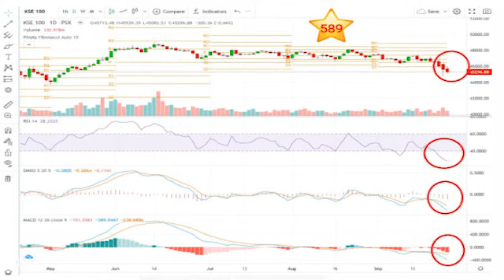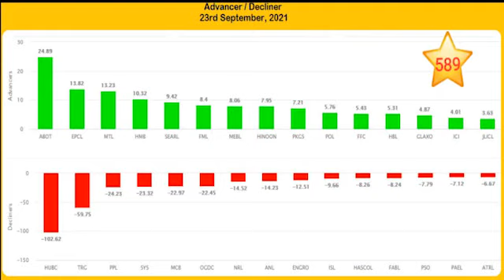23 September Update For Pakistan Stock Market With Psx Tabani & Panjwani Group 03152593034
Update About Stock Exchange.
Muhammad Ashraf Ali Tabani
Muhammad Ali Panjwani
Find the latest stock market news, information
Head of Sales: Ashraf Tabani
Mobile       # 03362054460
Address : Q.Ain Khanani Securities Pvt Limited
4th Floor, Office # 403-404 New Stock Exchange Building, I.I.Chundrigar Road Karachi.
Time to Invest in One of the BEST PERFORMING MARKET - PSX.
Please OPEN an Account and Enjoy Online /Mobile Trading.

I'm doin Job & Equity Dealer, Q.Ain Khanani Securities (P.v.t) Limited in Pakistan Stock Exchange, And I own My Dealership, If Anybody's Intrested to Invest in Pakistan Stock Exchange Market, Plz Contact Me,

Agar Aap Pakistan Stock Exchange Market Mein Investment Karna Chatey hai, Shares Ki Lain dain Karana Chahtey hai, To Hum se Rabta Karain,

Tabani & Panjwani Group of Pakistan
Karachi, Pakistan.